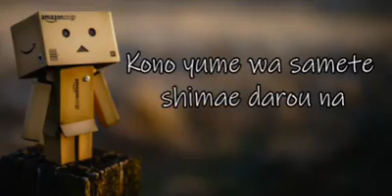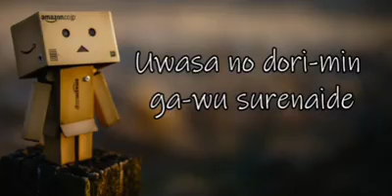Rizky Ayuba - Kimi No Toriko ( Lyrics )